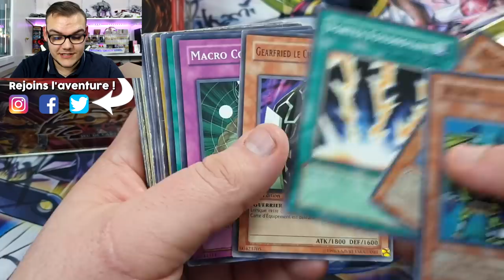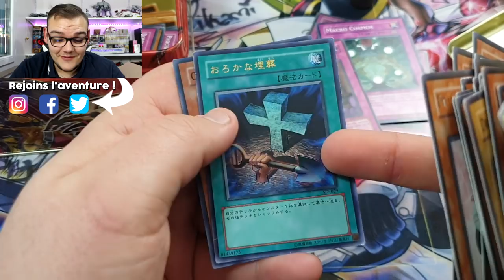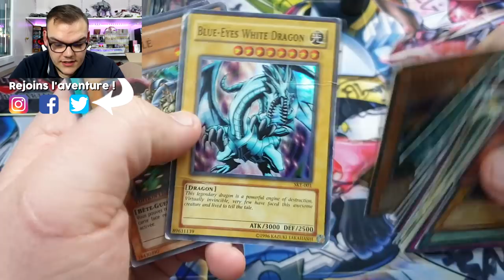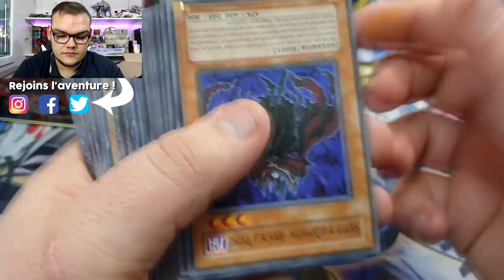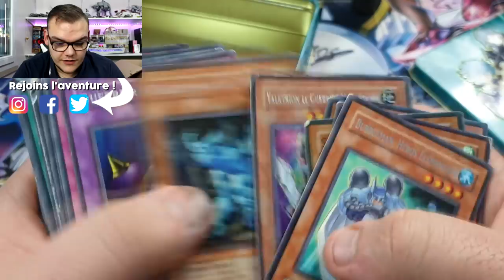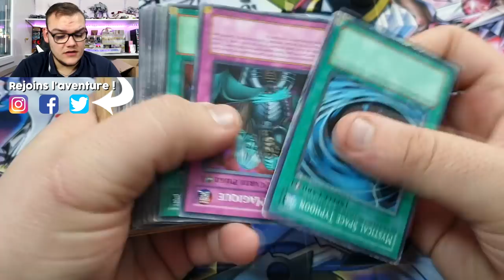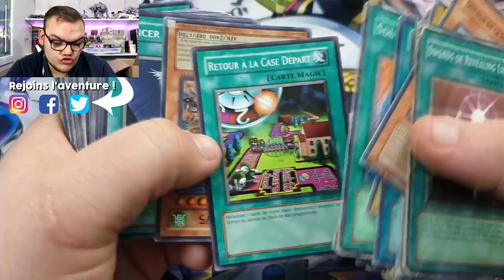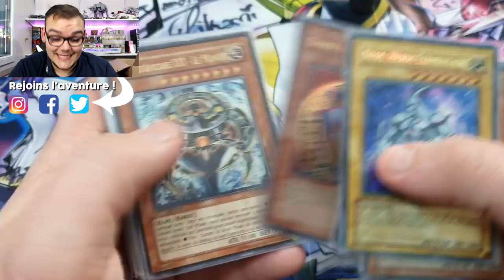J'AI ACHETÉ UNE COLLECTION DE CARTE YU-GI-OH! (ça faisait longtemps)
On découvre ensemble mon dernier achat de collection de carte Yu-Gi-Oh! De très belles cartes et quelques surprises qui vont vous surprendre !